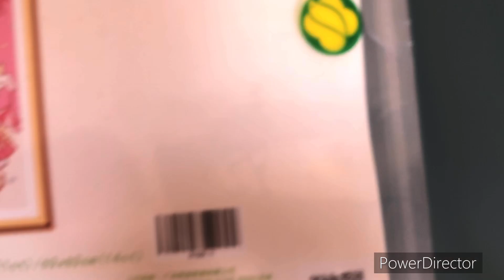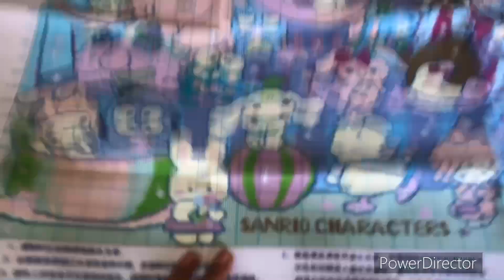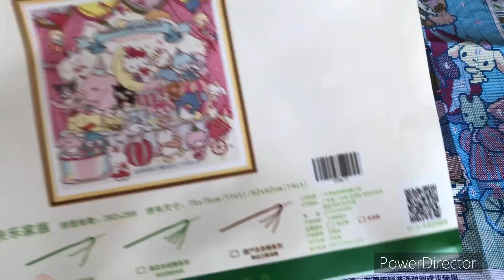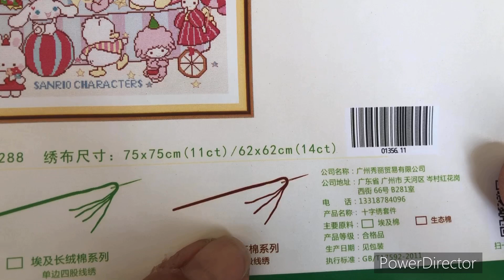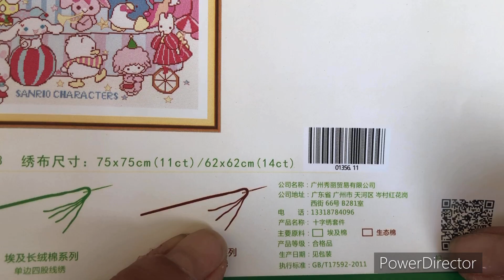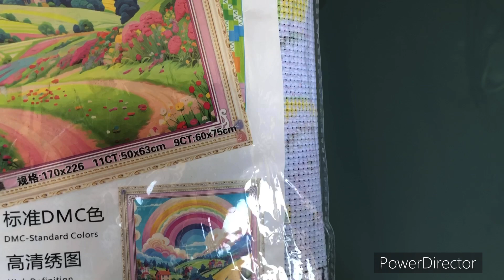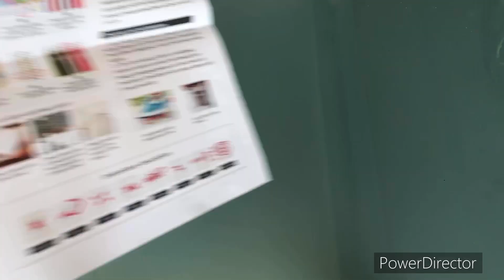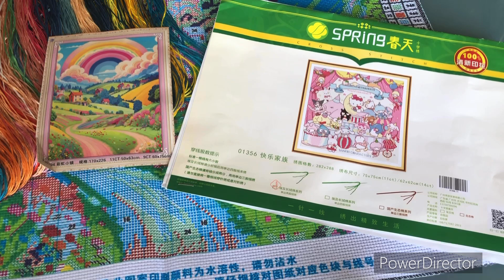Achats @ryanyan3181 et @VintedCom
Site Fansells

Toile hello kitty

Toile fils de soie

Vinted de @cyanamoon